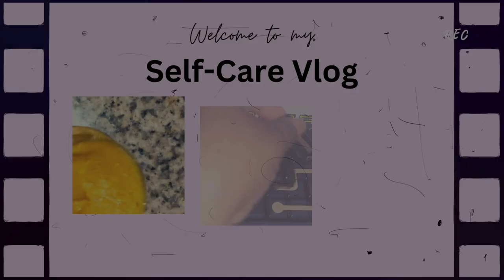7 Minutes Workout Before Bed | ASMR Fitness | Relaxing Sounds (no talking)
👉 Link & Resources
✨ASMR Food Channel:  @KellysASMR